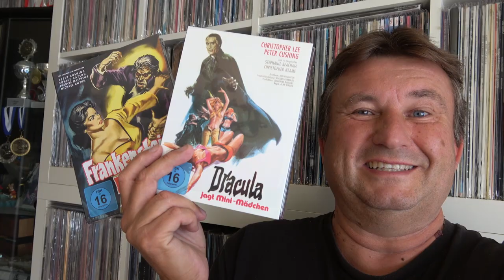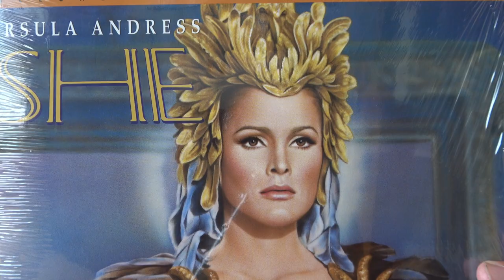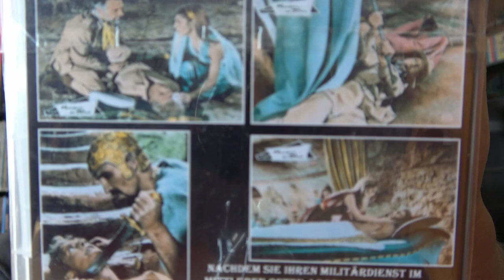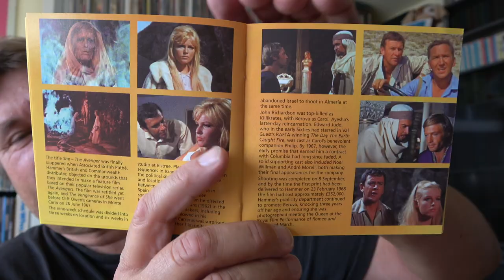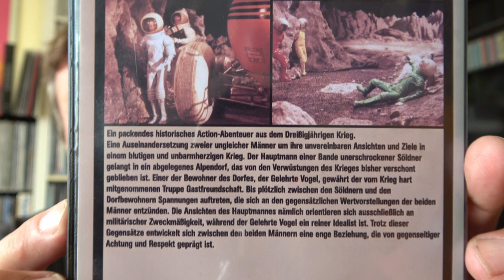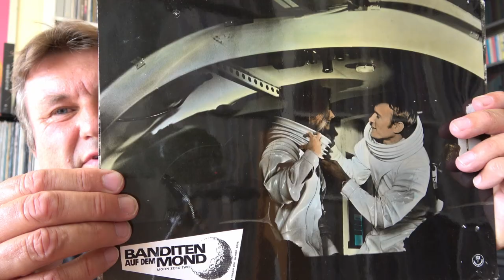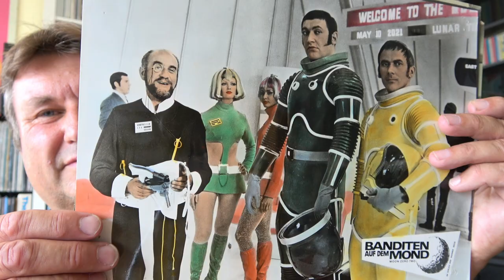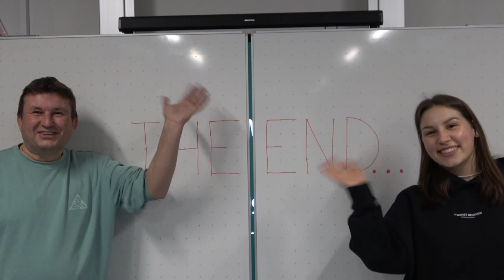Hallo Anolis - Diese Hammer Mediabooks wären toll | Cinema #75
Hallo Filmfreunde, jeder von uns kennt die Anolis Mediabookserie der britischen Hammerfilme. Die Serie ist absolut klasse gemacht, aber einige Titel würden wir uns schon noch wünschen. Wir hätten da zwei Vorschläge. ;-)